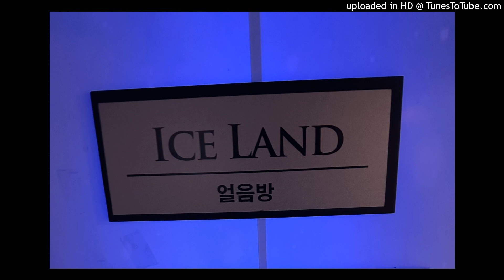Lil Freeza “FrostBite”